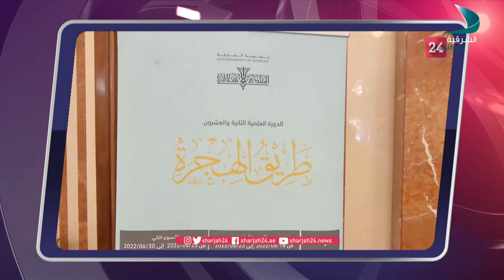حديث المساء | أحمد عبدالله النقبي رئيس لجنة التميز والتخطيط الاستراتيجي في مجلس أولياء أمور الطل